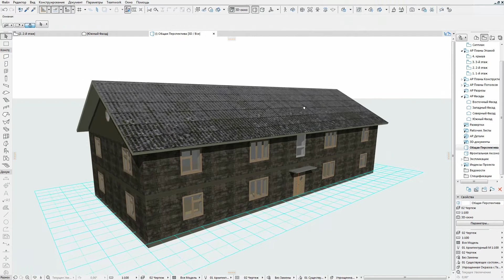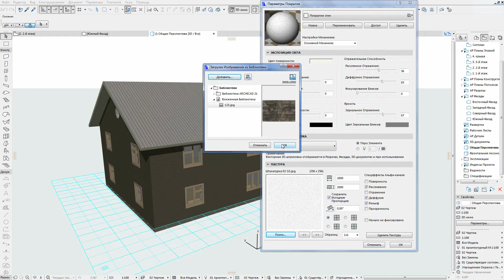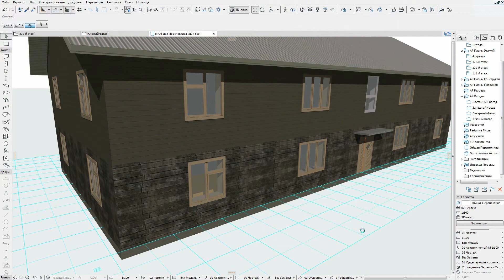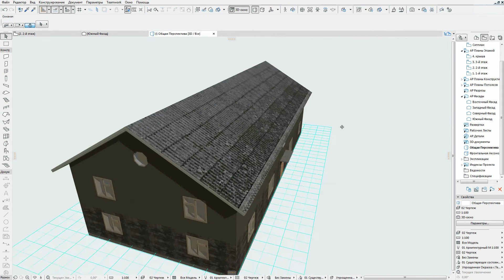ArchiCAD: Создание и редактирование текстуры [субтитры]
ArchiCAD - программа для архитектурного проектирования и моделирования в частности. Ну ещё визуализации, но об этом чуть позже...

Чтобы показать конечный результат строительства, реконструкции, реновации здания или сооружения, не обязательно применять программы визуализации и делать видео презентации. Достаточно просто показать заказчику объект... выглядящий более или менее реалистично. И качественные текстуры, о которых идёт речь в данном уроке, нужны как никогда кстати.

При создании ролика использовалась программа ArchiCAD версии 21, однако инструмент доступен и в более ранних версиях.

Понравилось видео?

[Обновленный вариант]